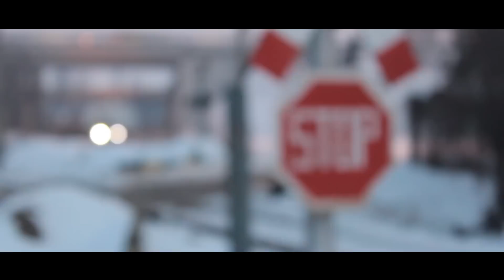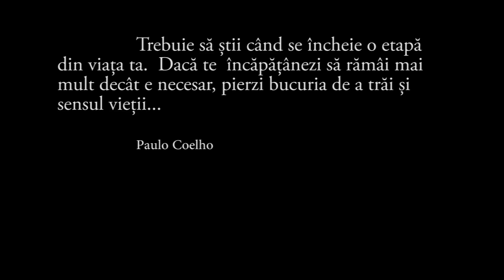Un tren lung ne pare viata...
,,Un tren lung ne pare viata" - de Traian Dorz. Interpretare si montaj realizate de Michael Ronnett. Personaje episodice: Albu Daniela si Michael Ronnett. Instagram: @world.travelart